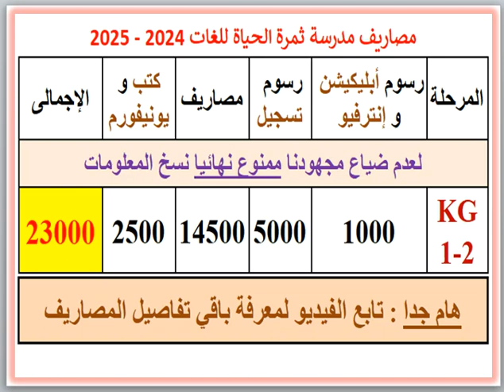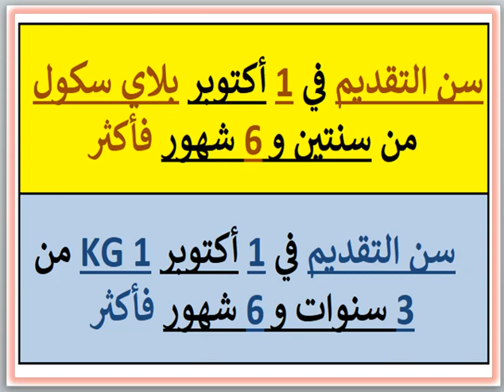مصروفات ومعلومات عن مدرسة ثمرة الحياة للغات (ميدان الساعه - الاسكندرية) 2024 - 2025